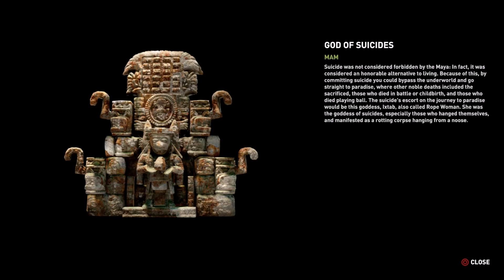Shadow of the Tomb Raider Ep 20 : Hold ya Breath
I am not responsible for any injuries sustained trying to hold your breath as long as Lora Croft